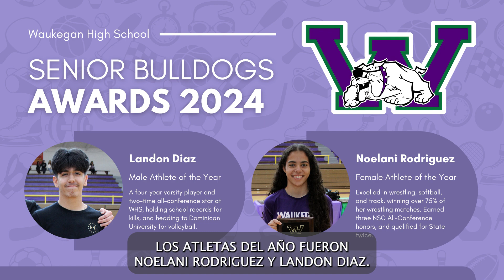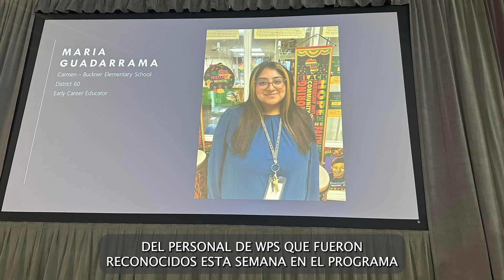60 in Sixty - Week of May 6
This week we cover an awesome celebrations of our student-athletes, retiree recognitions for outgoing staff members, a recap of a special cultural event, and more!